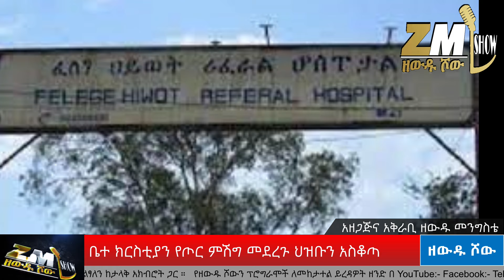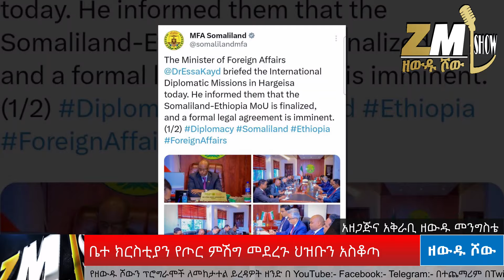NEWS ሶማሌላንድና ኢትዮጵያ ተፈራረሙ፣ቤተ ክርስቲያን የጦር ምሽግ መደረጉ ህዝቡን አስቆጣ፣ፋኖ ልዩ ኮማዶዎችን አስመረቀ፣12/09/24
ቤተ ክርስቲያን የጦር ምሽግ መደረጉ ህዝቡን አስቆጣ፣ ፋኖ ልዩ ኮማዶዎችን አስመረቀ፣ በሆስፒታል በተከፈተው ተኩስ ጉዳት ደረሰ፣ የአመት በአል በሬ የሰረቀው ተፈረደበት፣ ኢትዮጵያዊቷ አትሌት ከውድድሩ ቀረች፣ ኢትዮጵያ ግብፅን ከሰሰች፣ የኤርትራ ኤምባሲ ሊዘጋ ነው፣ በሱማሌ የሚሳኤል ሮኬት ጣቢያ ሊገነባ ነው፣ ሰሜን ኮርያ ባለስቲክ ሚሳዔል አስወነጨፈች፣ ማይክ ሀመር ከትግራይ አመራሮች ጋር ተወያዩ፣ ሶማሌላንንድና ኢትዮጵያ ተፈራረሙ፣